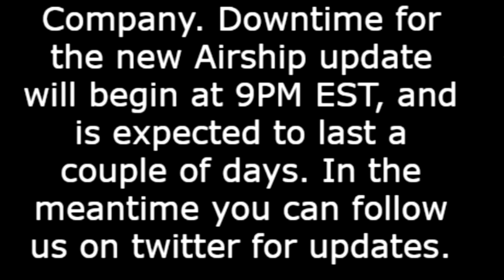If Epic Games released The Airship Map Update in Among Us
This is probably what it will look like if Epic Games released The Airship Map Update in Among Us